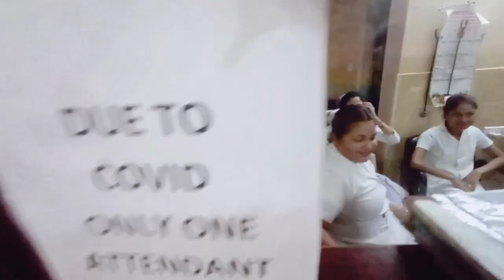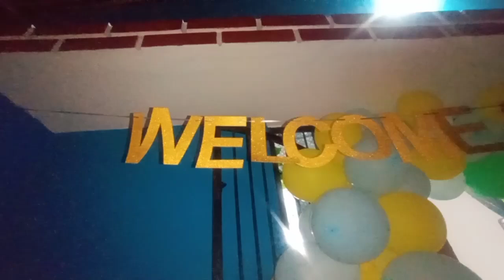My Condition after Delivery 🤰//My Baby's First Reaction 👶👶//Hospital't আজি শেষ দিন//Pahi's Vlog